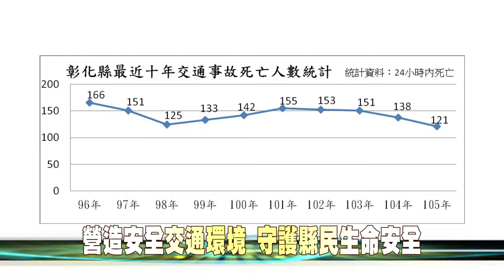106-01-05 彰縣交通事故防制見效 死亡人數創10年新低（台語版）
彰化縣警察局5日下午在縣府治安會報中，宣布達成推動交通事故零成長成目標，同時交通意外死亡人數也創下10來年新低。
魏縣長同時頒獎表揚3位成功攔阻詐騙有功人員。魏縣長就任以來，以「交通事故零成長」為政策，積極推動交通事故防制措施，大力支持員警執法的各項裝備，有效防制交通事故發生，魏縣長期望民眾支持警方維護交通安全的決心，一起共創幸福平安的大彰化。